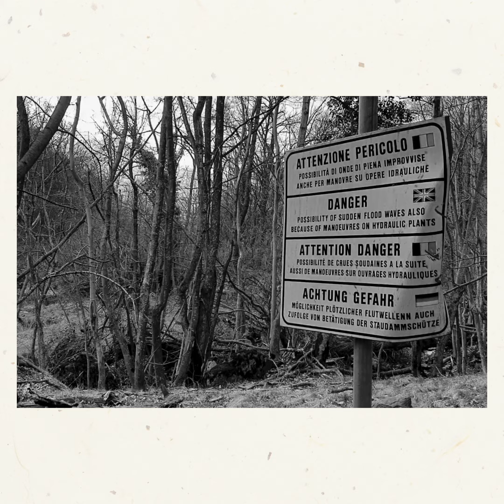Boom Boom Tales: Terra Incognita